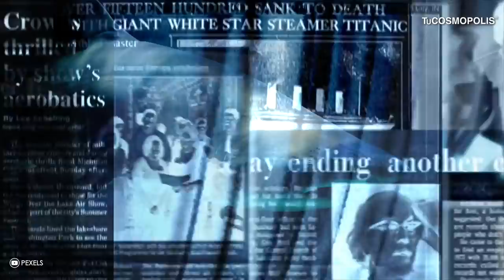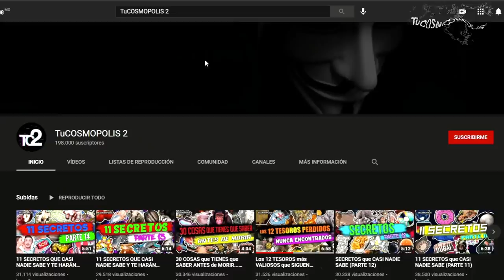ENCONTRARON un MEGALODÓN en el OCÉANO ATLÁNTICO? (LA VERDAD)